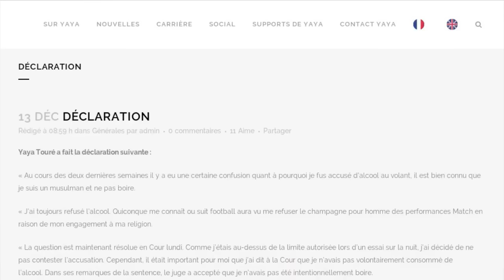Ivre au volant : la surprenante défense de Yaya Touré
Arrêté le mois dernier pour conduite en état d'ivresse dans les rues de Londres, Yaya Touré s'est défendu devant le tribunal, niant avoir consommé volontairement de l'alcool. "Il est bien connu que je suis un musulman et ne bois pas", a d'ailleurs expliqué le joueur de Manchester City sur son site officiel. "Comme j'étais au-dessus de la limite autorisée lors d'un contrôle nocturne, j'ai décidé de ne pas contester la décision du tribunal. Cependant, il était important pour moi de dire  à la cour que je n'avais pas intentionnellement consommé de l'alcool. Le juge, au cours de l’énoncé du verdict, en a pris acte", poursuit l'Ivoirien. Selon les informations de la BBC, Yaya Touré aurait assuré au juge qu'il pensait boire du Coca Light, alors qu'en fait le pichet contenait également du Brandy. Une version qui n'a visiblement pas convaincu le juge puisque le footballeur a été condamné à 64 000 euros d'amende et 18 mois de suspension de permis.